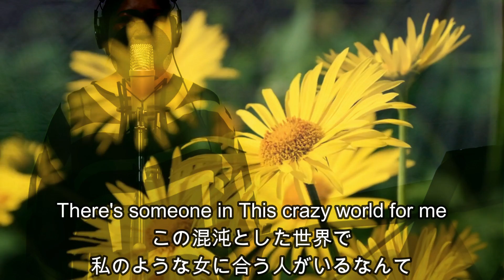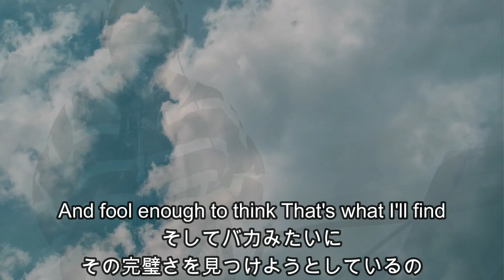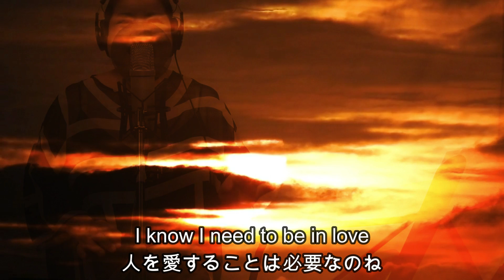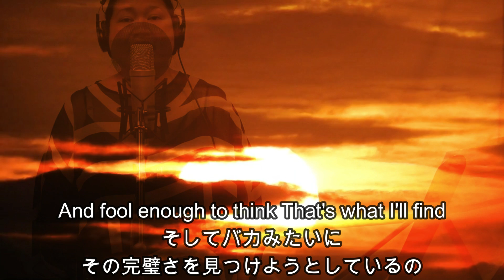Carpenters 青春の輝き/ I Need To Be In Love Cover 唄:ロシェラ［日本語訳付き】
Vocal・Back chorus：Roshi
programming（Cubase Pro13）：Hiroaki.T
Flugelhorn ・Video editing（Filmora12）：Kazuki Oyama